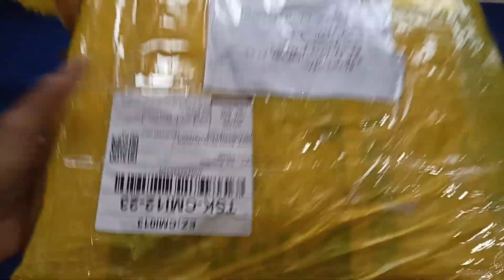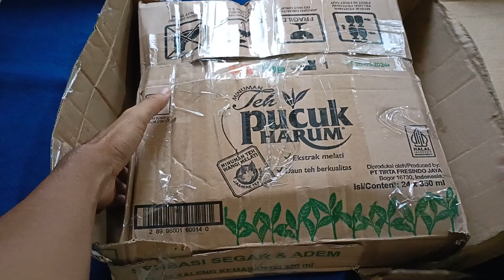SUPER LANGKA Unboxing dan Review Piring Antik Copeland Inggris Est. 1880an Tulisan Arab Asma Allah